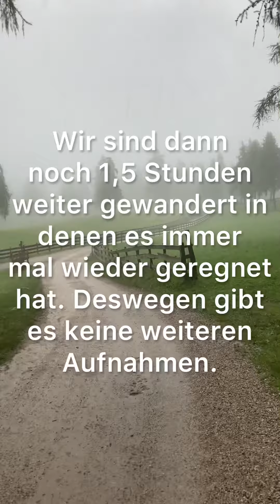Meraner Hütte - Jenesien 10. Story | Wolf Light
Hi Leute, willkommen auf meinem Wolf Light Storys Kanal.
Hier lade ich alle meine Instagram Storys hoch, damit sie für jeden zur Verfügung stehen.
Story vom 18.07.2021